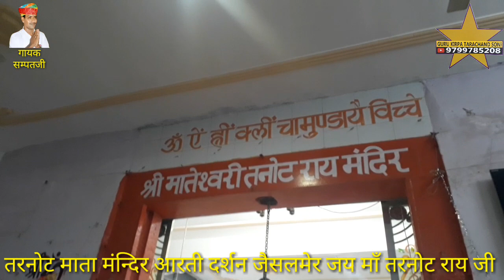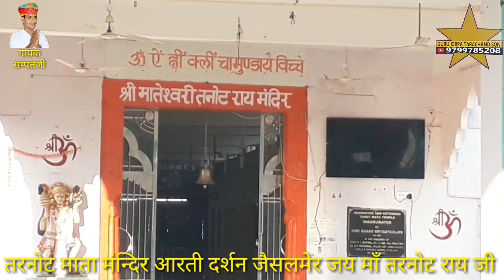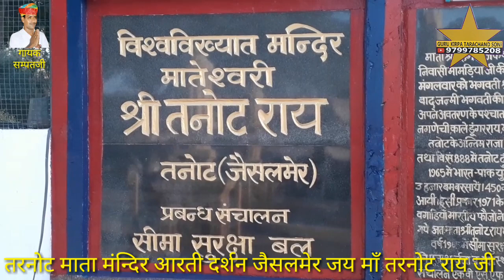तरनोट माता मंन्दिर जैसलमेर आरती दर्शन जय माँ तरनोट राय जी गायक सम्पत जी उपाध्याय